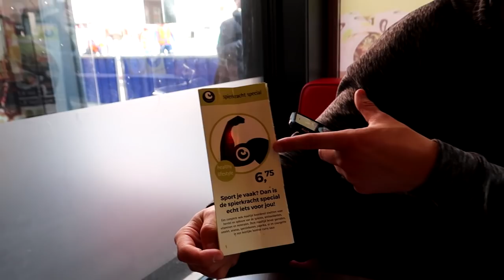100 REPS STRENGTH BATTLE with ANTHONY KRUIJVER!! - Behind the Scenes